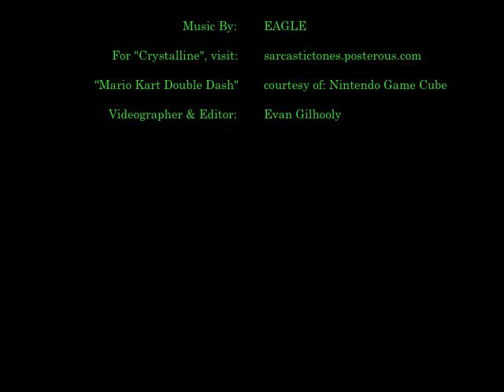Crystalline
Video created for Music Distribution class. We had to make a video that encorperated our single that we also made for class. Due to the Nintendo-like sound of the beat i made, i chose to do a Mario themed video. The video contains footage of my family and GF playing Mario Kart "Dobule Dash" (game cube). It also has game play taken from Mario 64.